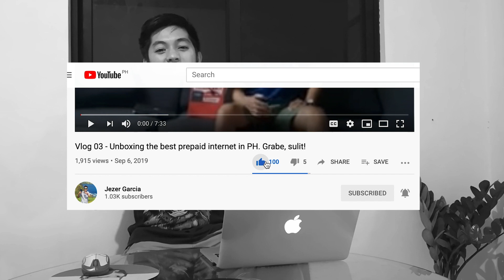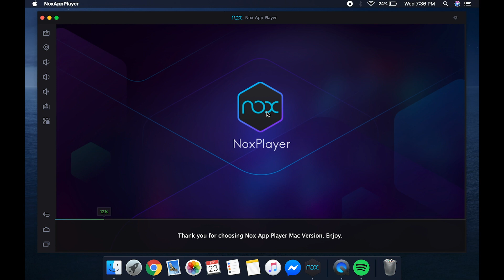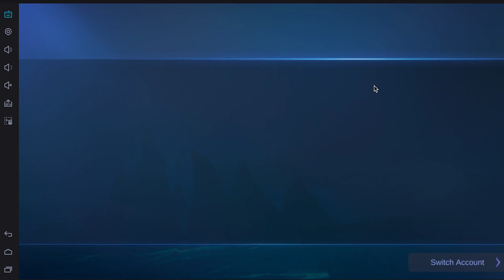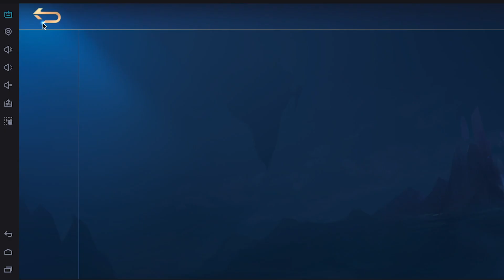Here's how to play Mobile Legends on your Laptop/Desktop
If you have any concerns about this video or you have content-suggestion, feel free to message me I will gladly acknowledge your message!
Are you wondering how to play ML on your laptop or desktop? In this video, we'll discuss the best emulator to play your all-time favorite mobile game!
Newbie on Axie? Here's a page where you can learn different strategies to boost your MMR + different game streams like Pokemon